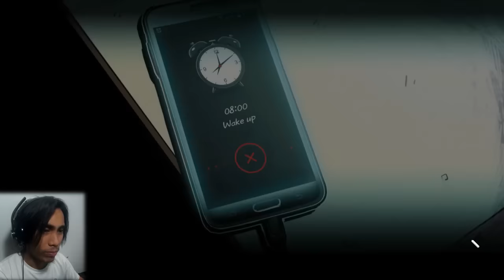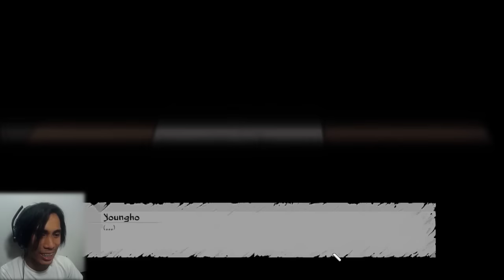The Coma: Cutting Class | Part 1 | Korean HS Horror game! | Gameplay Walkthrough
Crammed all night, took the exams, fell asleep in class, then wake up to find out your school turned into a dark hellish nightmare. Just a normal school day I guess... Oh, and your teacher is out to get you with a box cutter.

The Coma: Cutting Class is a survival horror adventure game. You are Youngho, a Korean high school student trapped and relentlessly pursued by a psychotic killer in the hellish corridors of Sehwa High. Run, hide, explore, and survive while piecing together the mystery of how and why you're trapped .